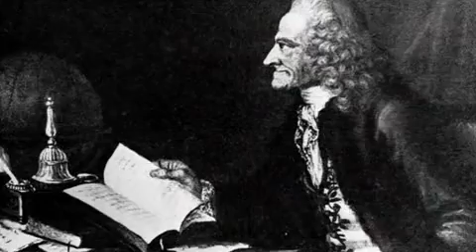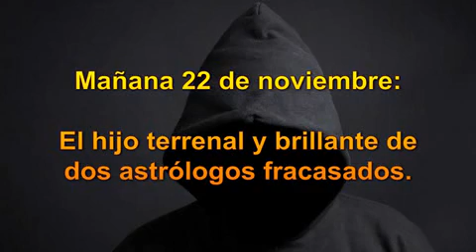Voltaire, filósofo francés